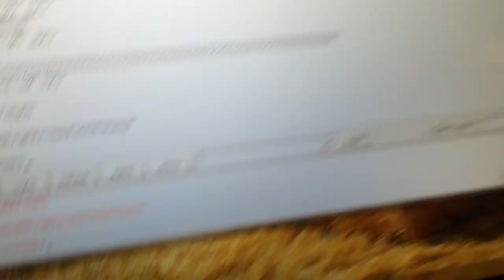Teletype Model 28 ASR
45.45 baud of awesome.

Just a quick hack to get the new TTY working. I'm using MMTTY in Windows to send audio through the sound card, to a G type handset which interfaces with the acoustic coupler modem. This modem is kind of weird and has a 1400Hz mark tone, and an 1800Hz space tone. Don't know why they didn't go with the regular US standard, but whatevs. It works :)